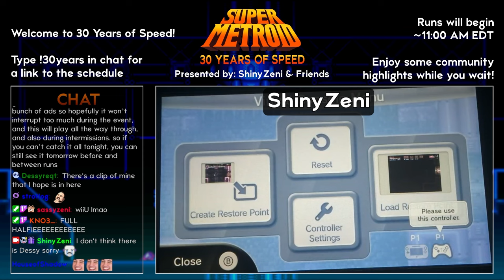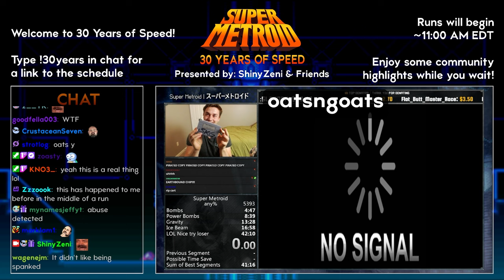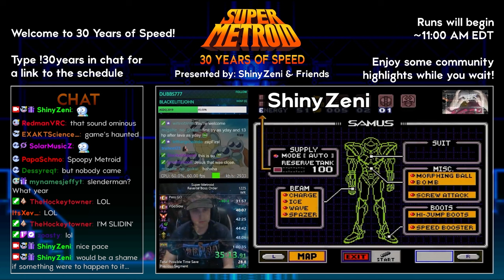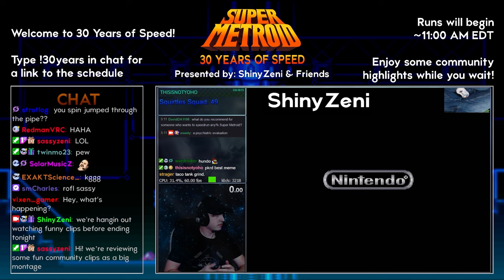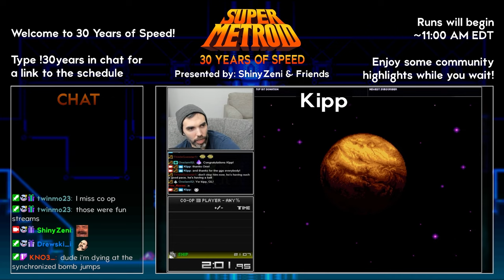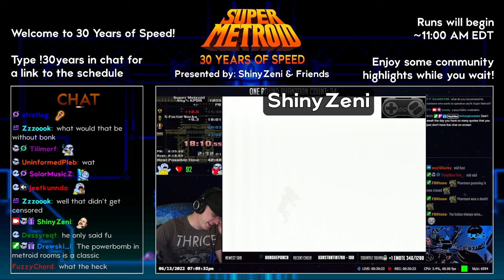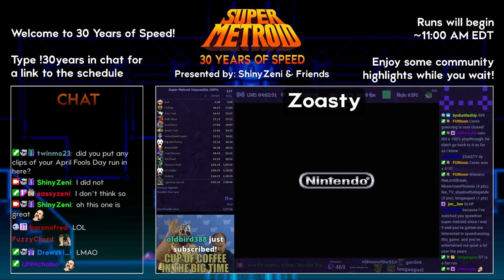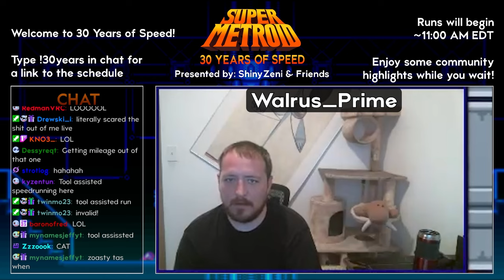Super Metroid - 30 Years of Speed! - [Stream VOD] Community Bloopers Reel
We have an amazing community and put together an event called "30 Years of Speed!"

I made a bloopers reel featuring a number of different runners clips from 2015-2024. This was the result. :)

Happy 30th Anniversary Super Metroid!!

or often right here on YouTube as well!